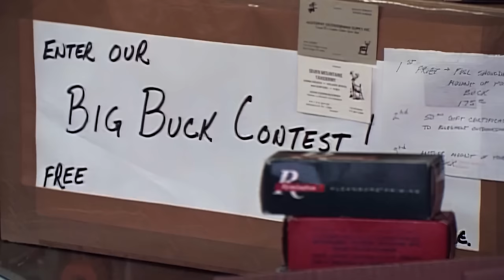The Massive 10-Foot Moose | Wild America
Explore the wild wonders of America with Marty Stauffer. In this captivating episode, discover the unique beauty of moose, initially awkward yet perfectly adapted to their environment. Delve into the rich cultural significance of moose for the Athabaskan Indians of Alaska, exploring their deep connection to nature through songs and stories spanning thousands of years.